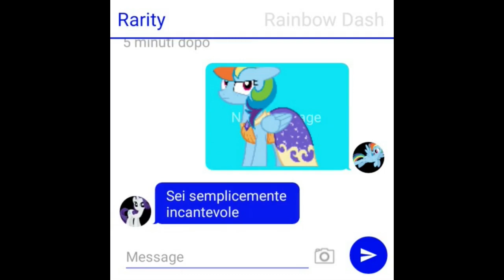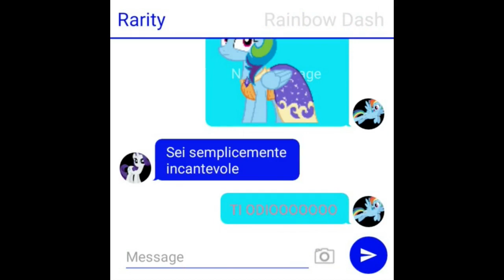Gacha(t) Adventures - Un vestito indesiderato (2x12)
Cast:
Rainbow Dash:Giovane pegaso vanitosa e atletica, adora vantarsi di sè stessa. Rappresenta l'elemento della Lealtà e coltiva il sogno di entrare negli Wonderbolts
Rarity:Pony stilista, rappresenta l'elemento della Generosità. Nonostante sia nativa di Ponyville, si sente legata a Canterlot per via dell'alta classe che aleggia in quella città